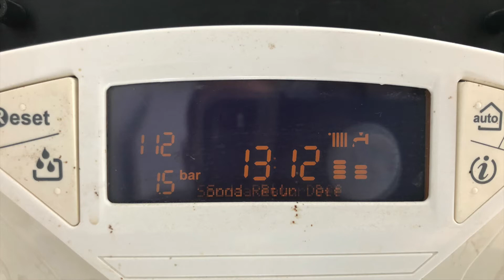Ariston Genus, Hata E112, ntc sensörü arızalı, Error senzor NTC defectuoso Kazan donus sensoru